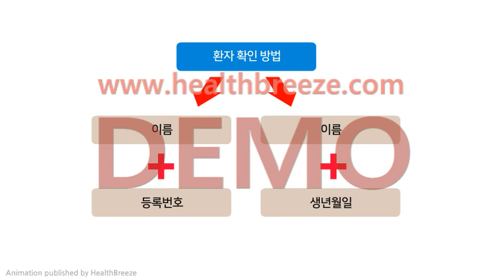[시연용] k0026abko_입원환자 확인방법 안내 (환자,보호자 교육용)